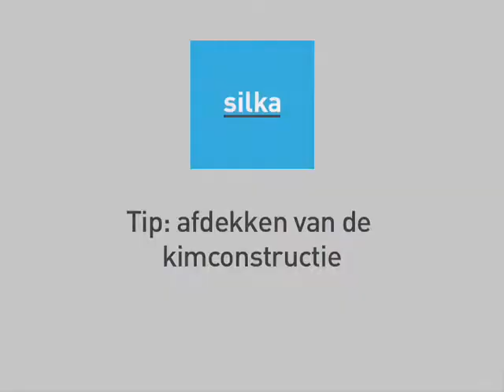Tip Gerard•Silka kim afdekken